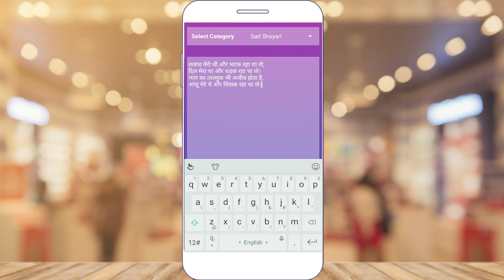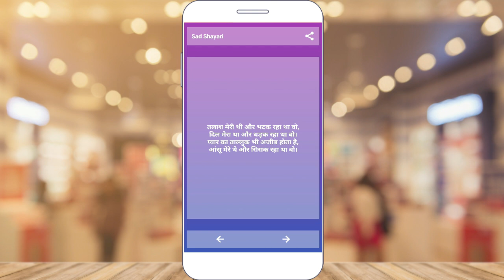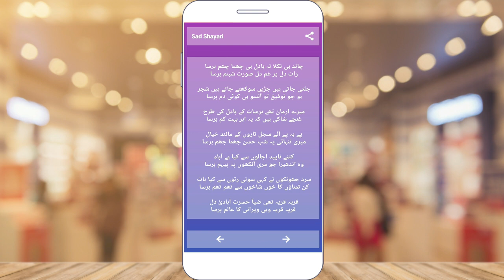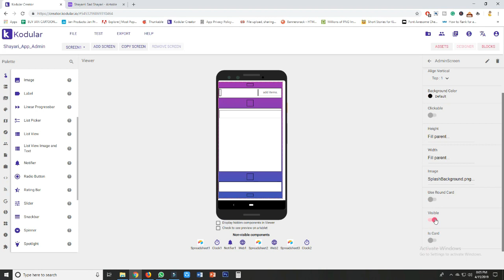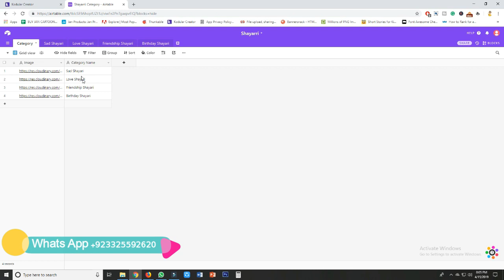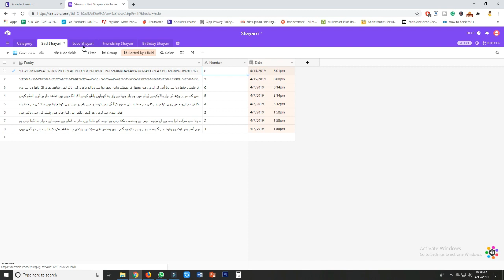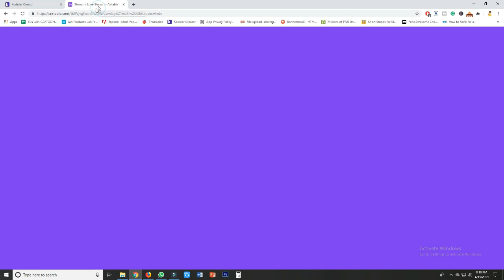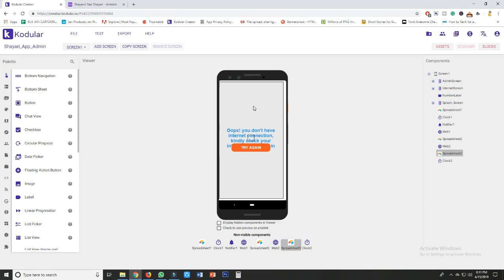Admin App of Shayari App - Advance Features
WE DEVELOP ANDROID & IOS APPS, WEBS APPS AND GAMES